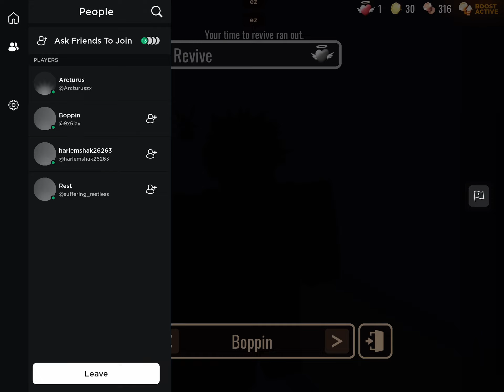A hacker being a bozo